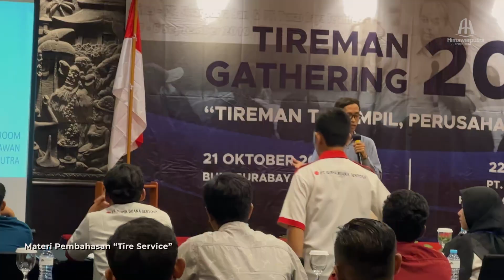Tireman Terampil, Perusahaan Efisien | Tireman Gathering Surabaya 2023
Untuk informasi seputar peralatan bengkel & konsultasi mengenai perbengkelan, bisa cek akun kami lainnya di: